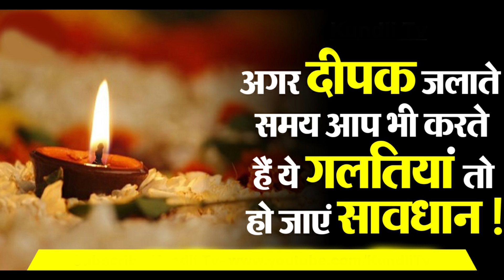पूजाघर में दिया (दीपक) में लगी गोल बत्ती पैसे को पानी बना देती है pradeep mishra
पूजाघर में दिया (दीपक) में लगी गोल बत्ती पैसे को पानी बना देती है  pradeep mishra upay

@Shiv Bhakti 🔱
घर के पूजाघर में दिया (दीपक) में लगी गोल बत्ती पैसे को पानी बना देती है कंही आप भी
श्री शिव महापुराण कथा,पंडित प्रदीप जी मिश्रा,भागवत कथा,कार्तिक महत्तम भागवत कथा,पंडित प्रदीप मिश्रा जी के उपाय,पंडित प्रदीप मिश्रा जी के टोटके,प्रदीप मिश्रा कथा,पंडित प्रदीप मिश्रा सीहोर वाले,प्रदीप मिश्रा जी लाइव,प्रदीप मिश्रा रायपुर,प्रदीप मिश्रा,महाराज जी के बीच कथा में आए बागेश्वर धाम,प्रदीप मिश्रा भजन,प्रदीप मिश्रा live,प्रदीप मिश्रा लाइव,प्रदीप मिश्रा के प्रवचन,प्रदीप मिश्रा की शिव पुराण live today,प्रदीप मिश्रा की शिव पुराण live raipur,श्री शिव महापुराण कथा,पंडित प्रदीप जी मिश्रा,भागवत कथा,कार्तिक महत्तम भागवत कथा,पंडित प्रदीप मिश्रा जी के उपाय,पंडित प्रदीप मिश्रा जी के टोटके,प्रदीप मिश्रा कथा,पंडित प्रदीप मिश्रा सीहोर वाले,प्रदीप मिश्रा जी लाइव,प्रदीप मिश्रा रायपुर,प्रदीप मिश्रा,महाराज जी के बीच कथा में आए बागेश्वर धाम,प्रदीप मिश्रा भजन,प्रदीप मिश्रा live,प्रदीप मिश्रा लाइव,प्रदीप मिश्रा के प्रवचन,प्रदीप मिश्रा की शिव पुराण live today,प्रदीप मिश्रा की शिव पुराण live raipur

1)This video has no negative impact on the original works (It would actually be positive for them)
2)This video is also for teaching purposes.
3)It is not transformative in nature.
4)I only used bits and pieces of videos to get the point across where necessary